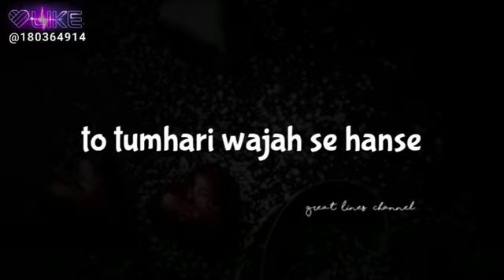Jo Dil Mein Hota Hai Wo Kismat Mein Kabhi Nahin Hota Hai